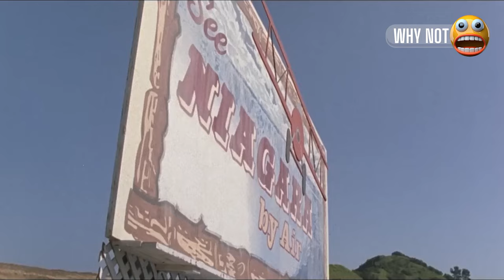For 18 Years, Sick Boy Lives in Sterilized Bubble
Once upon a time, there was a boy named Jimmy Livingston. He had a very unique condition – he had no immunity at all. Even a tiny germ could be dangerous for him, so he had to live in isolation.

Jimmy couldn't touch anything without it being cleaned and decontaminated. To keep him safe, he had to live inside a big plastic bubble-like sphere for his entire life.

Jimmy's mother, Mrs. Livingston, was very protective of him. She wouldn't even allow him to come home until he was four years old. But after turning four, they brought him home, and his room also had a huge bubble so he could move around inside it.

There were special hands on the bubble that his parents used to "touch" him. All his toys were thoroughly cleaned to make sure they were germ-free before being kept inside the bubble.

As Jimmy grew up, he lived his life inside that room. His mother was determined to never let him leave the bubble, so she would end bedtime stories with princesses dying because they were set free.

Jimmy was allowed to watch only one TV channel and read one magazine because Mrs. Livingston believed they were the only ones in the world.
Mrs. Livingston also used the extended arms of the bubble to cut Jimmy's hair and give him hugs.

She taught him only what she thought was reasonable and forced her ideas on him, as she was an extreme nationalist.
Everyone in the city knew about the unique bubble boy, but sadly, it didn't work in his favor.

The other kids in the neighborhood made fun of him, wrapping themselves in plastic wrap to mimic his isolation. Mrs. Livingston frequently chased them away to protect her son from their teasing.
Jimmy's meals were carefully prepared at home, and Mrs. Livingston made sure they were decontaminated before he could eat them.

All his food went through a special system in a plastic tube to kill any germs.

As Jimmy turned sixteen, he noticed a new girl named Chloe moving into the neighborhood. He liked her, but he couldn't do anything about it due to his confinement.